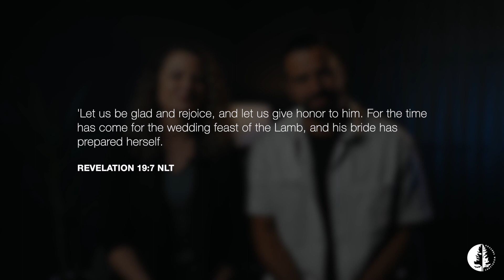Day 21 | Prayer And Fasting 2024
WE BELIEVE JESUS IS COMING BACK AGAIN FOR HIS BRIDE

REVELATION 19:7 NLT 'Let us be glad and rejoice, and let us give honor to him. For the time has come for the wedding feast of the Lamb, and his bride has prepared herself.